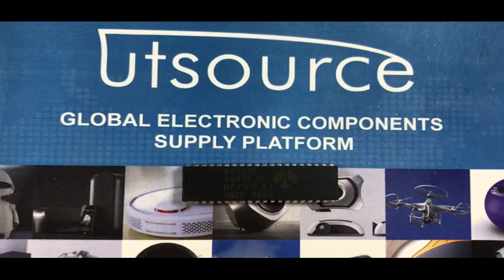R6532P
Encapsulation:DIP
Brand:Rockwell
DateCode:03+